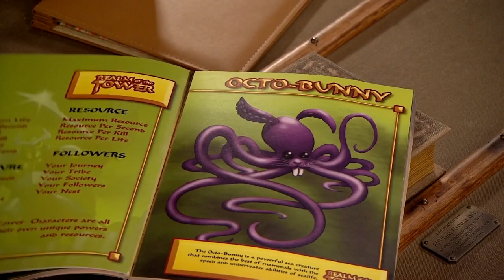Dog With A Blog - Poodle Lover 152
Stan makes a friend online playing video games!

Episode Details:
World of Woofcraft
Season 1
Episode 5